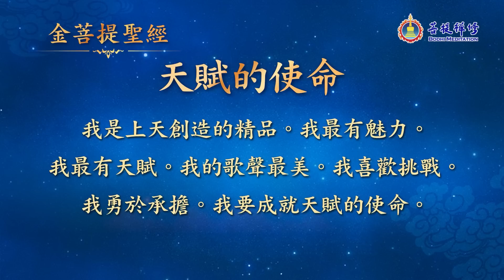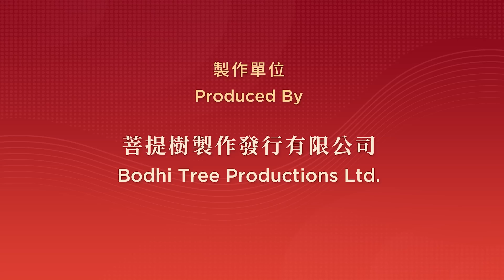念佛改命實例 | 借佛光改命運念佛班 第5天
歡迎下載、廣傳，把健康快樂送給身邊的人。

歡迎參加「借佛光改命運念佛班」課程並到「菩提禪修學院」
課程頁面祈福，圓滿心中願望，讓福慧綿延增長。

【 第5天 課程簡介 】
通過幾天的學習和念佛，相信大家已經感受到跟隨金菩提宗師一起修行的神奇效果。例如：眼神是否變明亮？皮膚是否變光滑？是否已品嚐過口中生出的甘露？是否正在經歷自然的辟穀？……

本堂課，讓我們繼續探索：念佛還能帶來哪些其他好處？念佛的效果人人相同嗎？是否誦念的佛號種類越多越好呢？此外，金菩提宗師將以其獨門加持密法，為學員做最殊勝的加持，幫助大家找回清淨、健康，獲得能量，讓好運常在。

00:00:00 借佛光改命運 第5天
00:00:15 八卦健身操
00:12:34 誦念金菩提聖經
00:15:34 念佛可以提高學習成績嗎？
00:16:21 念佛能控制情緒嗎？
00:17:24 念佛能提升個人魅力嗎？
00:20:17 念佛能改善風水磁場嗎？
00:22:10 念佛效果因人而異？
00:25:13 佛號的選擇是否可以多樣？
00:26:32 清淨健康 好運常在
00:27:07 誦念釋迦牟尼佛聖號
01:35:59 念佛後產生「甘露」
01:37:18 金菩提宗師 為大家加持
01:53:40 菩提禪修收功操
01:59:03 課程吉祥圓滿 明天再見

借佛光改命運念佛班【 適合人群 】
✔ 希望消災解厄，改命改運，獲得富貴人生的人
✔ 想緩解工作壓力，給身心靈放個假的人
✔ 期望接受加持，消除疾病，淨化身心，獲得健康吉祥的人
✔ 想開發智慧、培養慈悲心的人
✔ 有志於修行悟道的人
✔ 想體驗「無我」境界，學習與世界合作的人

※馬來西亞地區：僅限非穆斯林參加